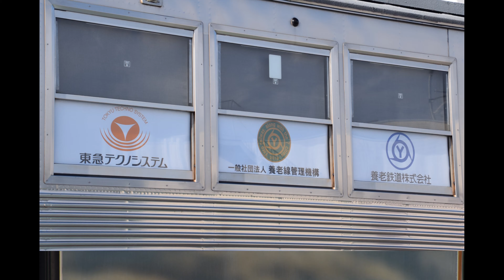364 2018/12/15撮影 愛知☆静岡DCトレイン 元東急7700系7901F養老鉄道譲渡輸送(陸送) 他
2018/12/15撮影 愛知☆静岡DCトレイン

今回はようやく今季DCネタ撮影へ

愛知DCそういえばやってたねぐらいの認識だった( 'ω')
釜ネタ国鉄車ネタが無いってのはやっぱ致命傷かねぇ

本来なら10月頭にN102編成団臨名古屋入線があったんですが空気読めない台風により全てがパーになりましたからね

さて今回の撮影はDCネタフィナーレの愛知☆静岡DCトレイン

↑鉄道コム記事 急行愛知☆静岡DCトレイン運転

↑JR東海公式プレスリリース 愛知DC開催について

なんと言っても美濃太田のキハ75系が静岡地区までやって来るというJR東海らしい車両の回し方
それでも気動車が静岡を走るのは面白そうと思い撮影へ

せっかく静岡で撮影するということで静岡らしい場所で…
撮影地選択候補から選ばれたのは用宗焼津の日本坂に行ってきました

駅から少し距離があったのでまたまたレンタサイクル鉄敢行
やっぱ快適ですわチャリンコ

数時間前からいましたが静岡から近いだけあって通過列車が多いなあと
普通列車だけでなく西濃ライナーやトヨロンなど関東早朝出発の列車もいい具合の時間帯に通過してくれました

ただただ…天気orz
コロコロ変わる天気に翻弄させられ
極めつけは本番直前雲配給なのに300m後ろは雲回避
(⊙౪⊙)۶ﾁｸｼｮｫｫｫｫｫｫｫｫｫｫｫｫｫｫｫｫｫｫｫｫ
ここまで悔しい思いは久しぶりですわ

気を取り直して撮影地で知り合った地元の方から陸送の情報を入手
せっかくレンタサイクル使ってるから行っちゃおう！

日本坂から10km強の谷稲葉PAへ
運動不足過ぎて脚ガックガクになりましたが先日大井町線から引退し新天地養老鉄道へ向かう途中の7701Fを拝められました

それにしても方向幕やら装飾が凝ってるなあと
ちょっとジーンときちゃいました

最後は焼津近くで名古屋からのDCトレインを
こっちは373系での運転でした
やっぱ汎用性高い

★撮影地★
☆東海道本線 焼津～用宗【日本坂】

☆東海道本線 用宗～焼津【日本坂】

☆谷稲葉PA

☆東海道本線 西焼津～焼津【第一塩津踏切】

OP♪夕べの星(甘茶の音楽工房より)

2018/12/15 8:50
東海道本線 1068レ
下関発 東京貨物ターミナル行き
EF210-156【吹田車】 高速貨物列車 コンテナ
@焼津～用宗【日本坂】

2018/12/15 9:00
東海道本線 740M
普通
浜松発 興津行き
@焼津～用宗【日本坂】

2018/12/15 9:05
東海道本線 1060レ
広島貨物ターミナル発 東京貨物ターミナル行き
EF210-171【新鶴見車】 高速貨物列車 コンテナ
@焼津～用宗【日本坂】

2018/12/15 9:11
東海道本線 428M
普通
浜松発 熱海行き
@焼津～用宗【日本坂】

2018/12/15 9:19
東海道本線 5386M
ホームライナー
ホームライナー静岡36号
浜松発 静岡行き
@焼津～用宗【日本坂】

2018/12/15 9:32
東海道本線 747M
普通
興津発 浜松行き
@用宗～焼津【日本坂】

2018/12/15 9:44
東海道本線 1097レ
札幌貨物ターミナル発 名古屋貨物ターミナル行き
EF66-123【吹田車】 高速貨物列車 コンテナ
@用宗～焼津【日本坂】

2018/12/15 9:57
東海道本線 2059レ
陸前山王発 吹田貨物ターミナル行き
EF66-109【吹田車】(代走) 高速貨物列車 コンテナ
西濃ライナー
@用宗～焼津【日本坂】

2018/12/15 10:02
東海道本線 128M
島田発 静岡行き
@焼津～用宗【日本坂】

2018/12/15 10:05
東海道本線 回9670D
回送
愛知☆静岡DCトレイン送り込み回送
キハ75系 3両
愛知☆静岡DCトレインHM
@焼津～用宗【日本坂】

2018/12/15 10:26
東海道本線 2053レ
盛岡貨物ターミナル発 笠寺行き
EF210-135【新鶴見車】 高速貨物列車 コンテナ
トヨタ・ロングパス・エクスプレス
@用宗～焼津【日本坂】

2018/12/15 10:39
東海道本線 429M
普通
熱海発 島田行き
@用宗～焼津【日本坂】

2018/12/15 10:46
東海道本線 9551D
急行
愛知☆静岡DCトレイン
静岡発 名古屋行き
@用宗～焼津【日本坂】

2018/12/15 12:25
元東急7700系7901F養老鉄道譲渡輸送(陸送)

2018/12/15 12:25

2018/12/15 12:30

2018/12/15 12:31

2018/12/15 12:32

2018/12/15 12:34
伴走車とトレーラー

2018/12/15 12:35
トラックとトレーラー繋ぎ目

2018/12/15 12:37

2018/12/15 12:41
焼津のレンタサイクルからここまで来ました

2018/12/15 12:47

2018/12/15 14:49
東海道本線 792M
普通
浜松発 興津行き
@西焼津～焼津【第一塩津踏切】

2018/12/15 14:53
東海道本線 9552M
急行
名古屋発 静岡行き
373系静シスF13編成 3両